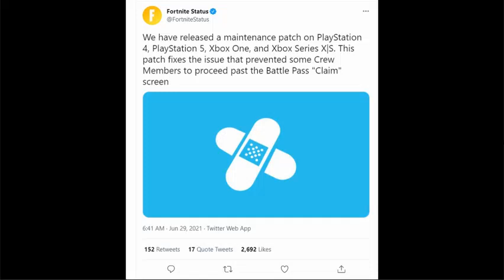Fortnite news - surf witch returns + maintenance patch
welcome back, today we got some news to talk about of course